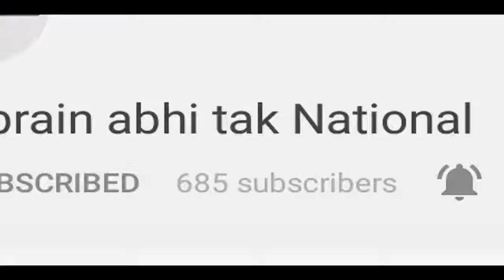ये हैं वो विधायक जिनपर गिरी गाज || Khabrain Abhi Tak Live